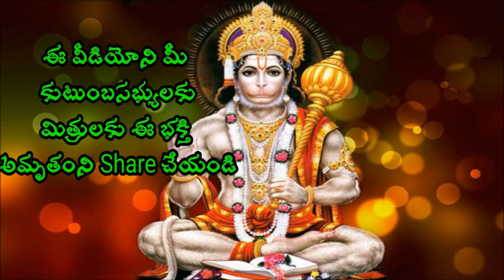మీ బద్ధకం పోవాలి అంటే ఇది వినండి sri chaganti Koteswara rao pravachanam sri chaganti 2019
Sri Chaganti Koteswara Rao Pravachanam  is an Indian scholar known for his discourses in Sanathana Dharma.chaganti koteswara rao speeches A reader of spiritual Chaganti pravachanalu pravachanams on various puranams and epics like Srimad Ramayanam, Srimad Bhagavatham, Soundaryalahari, Lalithasahasranama strotram etc., chaganti koteswararao speeches sri chaganti koteswara rao speeches latest his discourses chaganti koteswara rao pravachanam chaganti koteswara rao speeches latest sri chaganti koteswara rao sri chaganti koteswara rao speeches